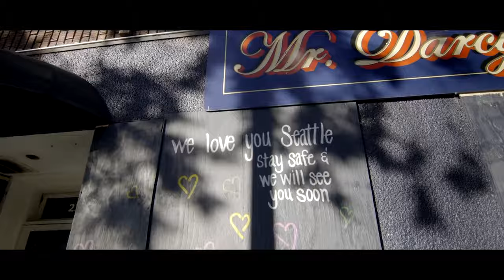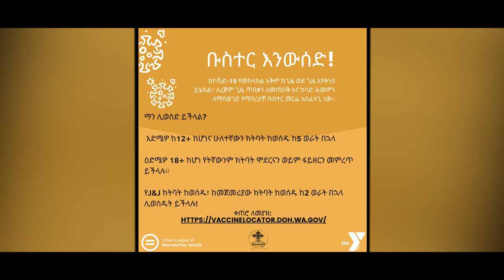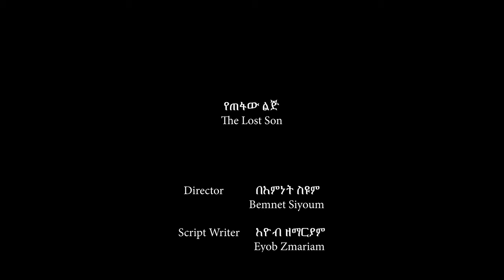የጠፋው ልጅ ክፍል 5 The Lost Son - Episode 5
የጠፋውን ልጅ ታሪክ በመፅሐፍ ቅዱስ ውስጥ በሉቃ 15፥11 ላይ እናገኘዋለን:: ይህ ታሪክ የብዙዎቻችንን ሕይወት የሚነካ ታሪክ ሲሆን ከእግዚአብሔር ቤት ሆነን ለጠፋንና በዓለም ለጠፋን ሰዎች ትልቅ አስተማሪ ታሪክ ነው። ይህንን የመፅሐፍ ቅዱስ ታሪክ መነሻ በማድረግም አንድ በአለም የጠፋን ሰው ታሪክ አዘጋጅተን አቅርበንለዎታል፡፡ ክፍል 4 በቅርቡ ይለቀቃል፡፡
በተጨማሪም ስለ ኮቪድ 19 ቫክሲን የተሳሳቱ ሃሳቦችን ለማረምና ተያያዥ መልክቶችን ለማስተላለፍ ተሞክሯል፡፡ ፕሮጀክቱን ሶፕንሰር ያደረገውን የሲያትል ኪንግ ካውንቲ ሄልዝን እናመሰግናለን፡፡ እግዚአብሔር ከሁላችን ጋር ይሁን::